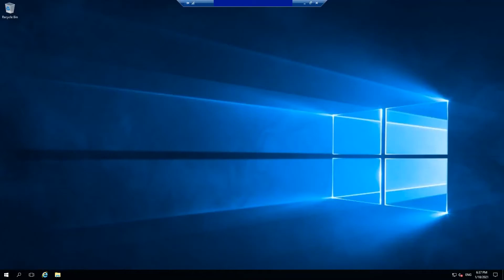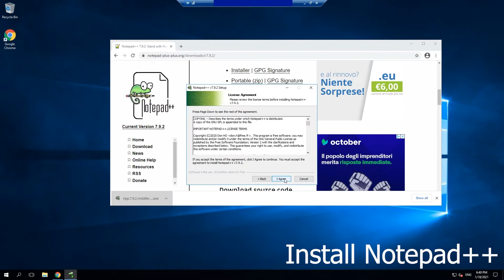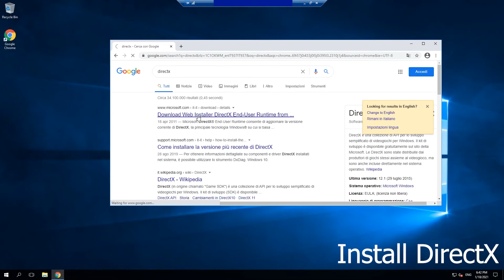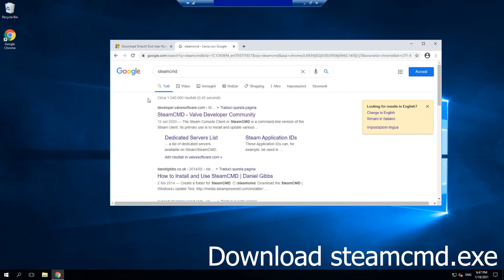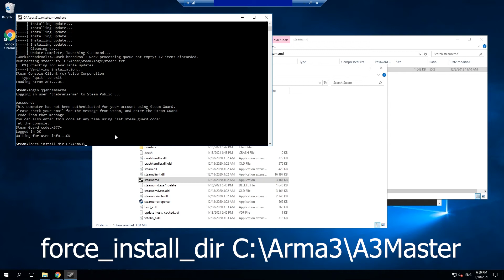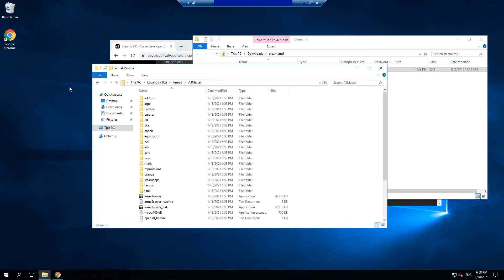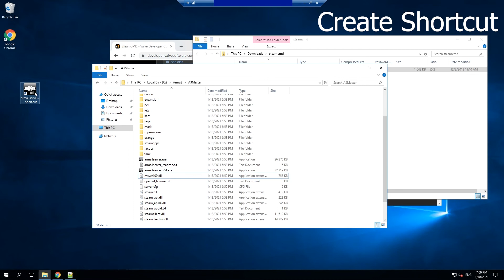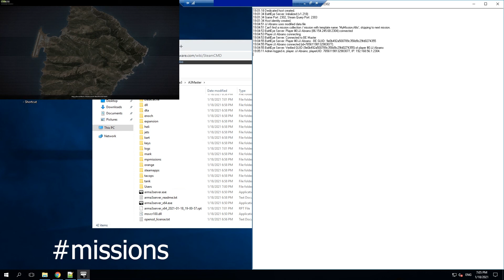Setting Up an ArmA 3 Server in 2021 - Part 1 (Basic Server)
Guide to setting up an arma 3 server in 2020
Part 1 - Setting up a basic server and the server environment